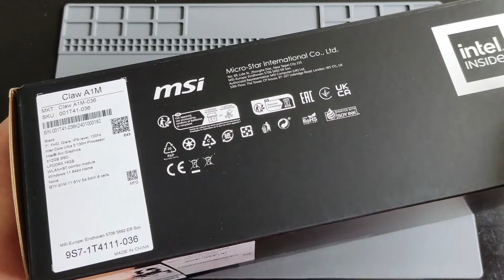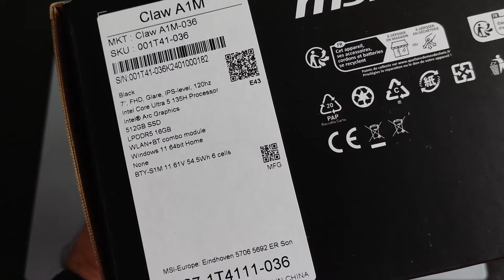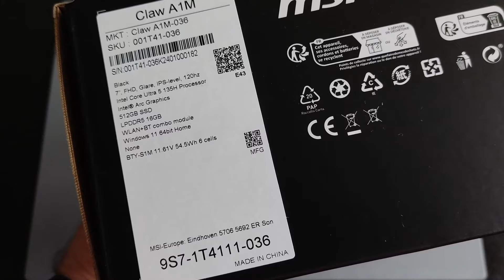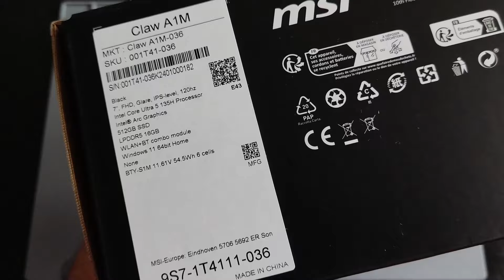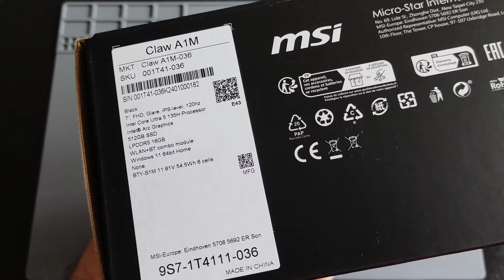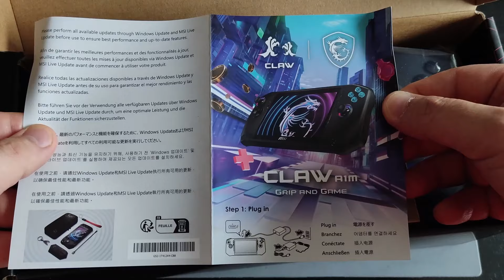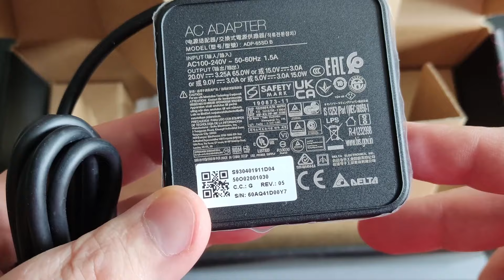MSI CLAW (Intel® Core™ Ultra 5) A1M-036 Quick Unboxing/First Impressions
In this video, I'm doing a quick unboxing/first impressions of my MSI CLAW (Intel® Core™ Ultra 5) that I got during the Amazon Prime Day (July 16/17, 2024) for €499.

MSI CLAW features/specs: high build quality (plastic), super cool ergonomic design, Windows 11 Home (pre-installed), 7.0-inch FHD (1920x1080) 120Hz IPS touch screen display (500nits), Intel® Core™ Ultra 5 processor 135H with Intel AI Boost (NPU), 16GB RAM (fast DDR5 dual channel), 512GB SSD (PCIe), Intel Arc Graphics (with XSS technology), 675g (weight), hall effect analogue sticks & trigger buttons, 6 axis gyroscope sensors, micro-SD card slot, RGB backlight (analogue sticks & face buttons) Wi-Fi 7, Bluetooth 5.4, 53W battery, with a retail price of €699.

Buying the MSI CLAW from Amazon